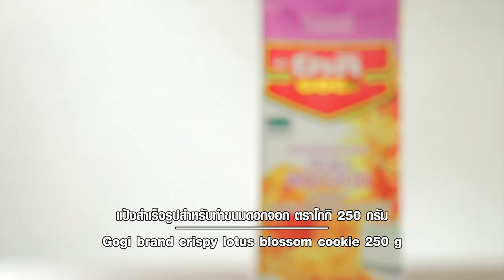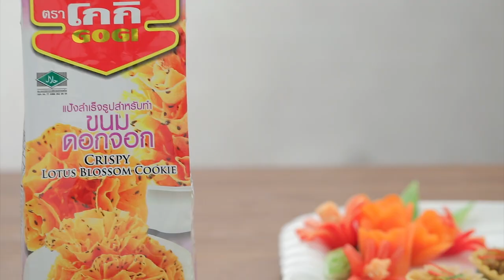กระทงทองคั่วกลิ้งกุ้งสับ สูตรเด็ด ทำง่าย สไตล์ "อ.ยิ่งศักดิ์"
กระทงทองคั่วกลิ้งกุ้งสับ
Stir Fried Spicy Minced  shrimp with Herbs in Crispy Golden Cup

ผลิตภัณฑ์: แป้งสำเร็จรูปสำหรับทำขนมดอกจอก ตราโกกิ
สิ่งที่ต้องเตรียม (กระทงทอง)
แป้งสำเร็จรูปสำหรับทำขนมดอกจอก ตราโกกิ  250  กรัม
สิ่งที่ต้องเตรียม (คั่วกลิ้งกุ้งสับ)
ขมิ้นสดหั่นบาง   1  ช้อนโต๊ะ
พริกขี้หนูแดงซอย  2  ช้อนโต๊ะ
ตะไคร้ซอย   3  ช้อนโต๊ะ
กระเทียมซอย   2  ช้อนโต๊ะ
ผิวมะกรูดซอย   2  ช้อนชา  โขลกรวมกัน
ข่าสับ    2      ช้อนชา
พริกไทยดำ   2      ช้อนชา
กุ้งสับหยาบ  300 กรัม
พริกชี้ฟ้าหั่นแฉลบและใบมะกรูดซอย สำหรับตกแต่ง

วิธีทำ (กระทงทอง)
1.ใส่แป้งสำเร็จรูปสำหรับทำขนมดอกจอก ตราโกกิลงในอ่างผสม ตามด้วยน้ำตาลทราย เกลือป่นเสริมไอโอดีน ไข่แดง น้ำปูนใสและน้ำมันพืช คนจนเป็นเนื้อเดียวกัน กรองผ่านกระชอน เตรียมไว้
2. นำพิมพ์สำหรับทำกระทงทองลงแช่ในน้ำมันพืชที่อุ่นไว้จนพิมพ์ร้อน ยกพิมพ์ขึ้นสลัดน้ำมันออกเบาๆ จุ่มพิมพ์ลงในส่วนผสมแป้งที่เตรียมไว้ นำพิมพ์ลงทอดในน้ำมันจนขนมสุกและหลุดออกจากพิมพ์  ทอดจนสุกเหลือง ตักขึ้นพักให้สะเด็ดน้ำมัน เตรียมไว้

วิธีทำ (คั่วกลิ้งกุ้งสับ)
1. เทน้ำมันพืชลงในภาชนะพอร้อน ใส่เครื่องที่โขลก ผัดจนมีกลิ่นหอม ตามด้วยหมูสับและกุ้งสับ ผัดพอสุก ปรุงรสด้วยเกลือป่นเสริมไอโอดีนและน้ำตาลทราย ผัดให้เข้ากัน ปิดไฟ
2. ตักคั่วกลิ้งกุ้งสับใส่กระทงทอง ตกแต่งด้วยพริกชี้ฟ้าและใบมะกรูด จัดใส่ภาชนะ พร้อมเสิร์ฟ

▲Line @yingsakfood